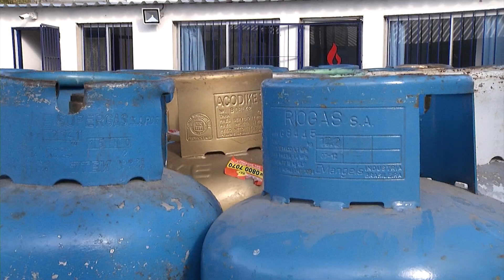Conflicto en la empresa Riogas: Se acordó un cuarto intermedio hasta la medianoche